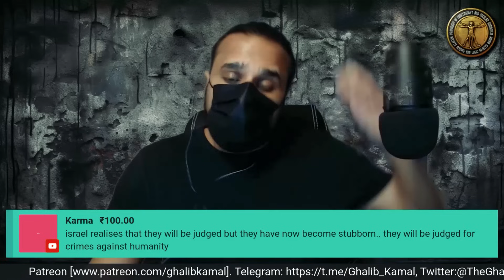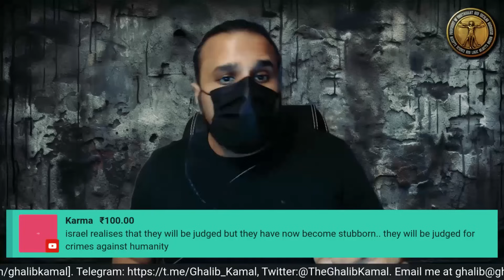ISRAEL vs PALESTINE: WHO IS THE REAL VICTIM